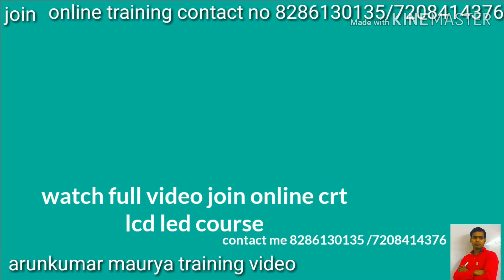How to repair videocon sansui akai led combo board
Combo board repairing step by step practical video